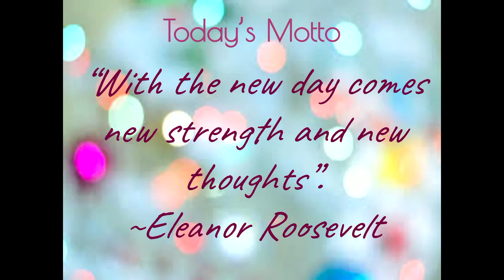Bermudian Springs Middle School Live Stream